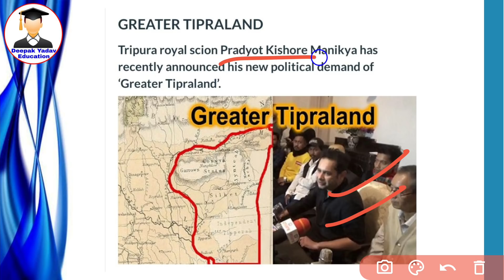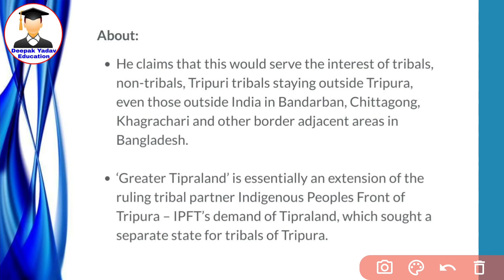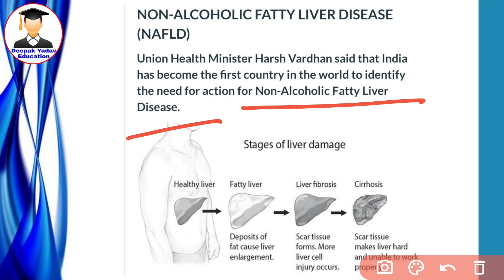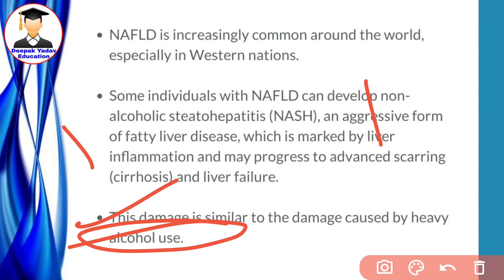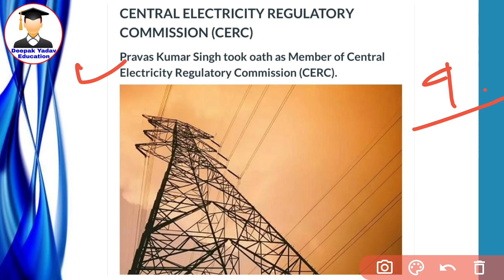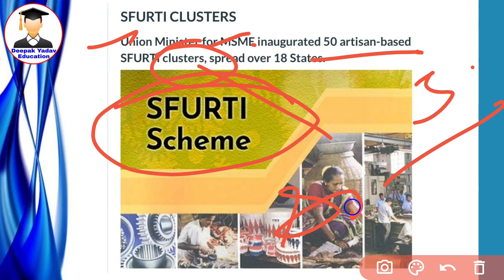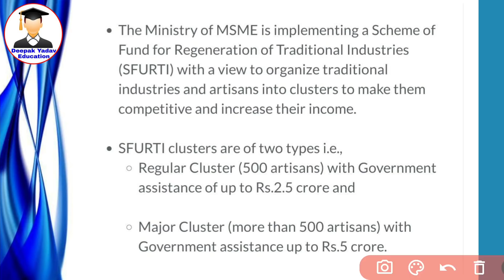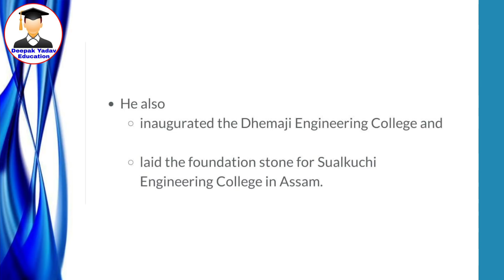24 February 2021 Daily Current Affairs 2021 | The Hindu News Analysis, Indian Express, PIB Analysis